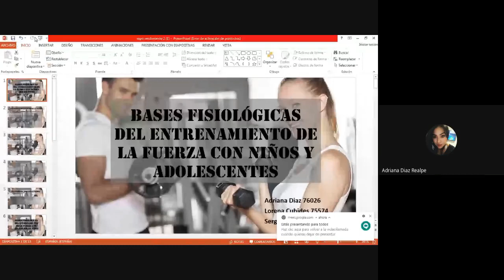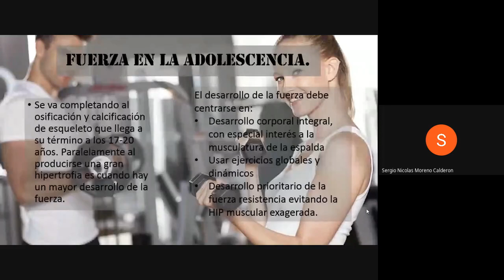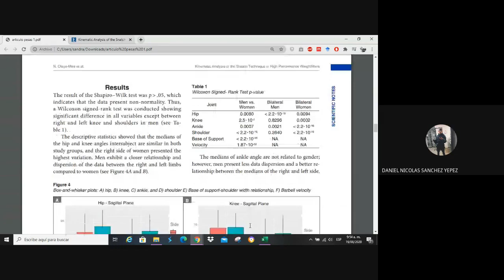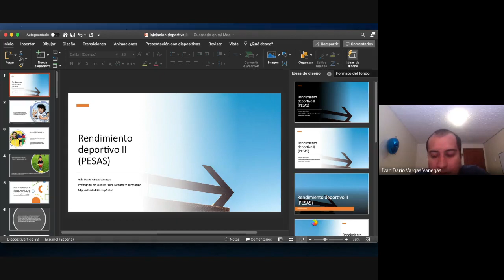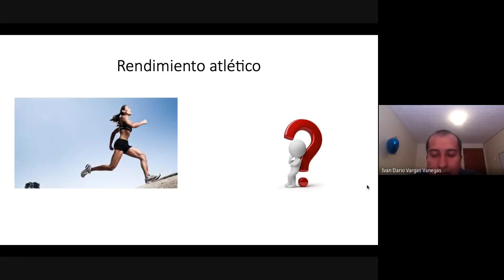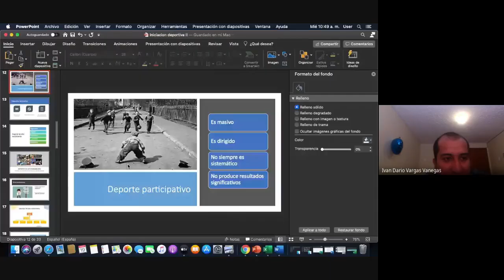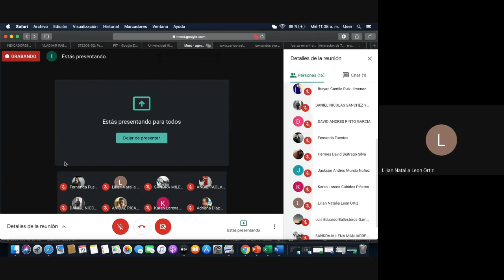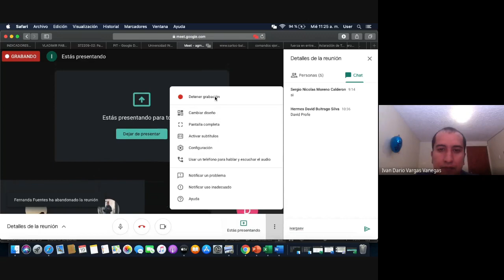características del alto Rendimiento deportivo II